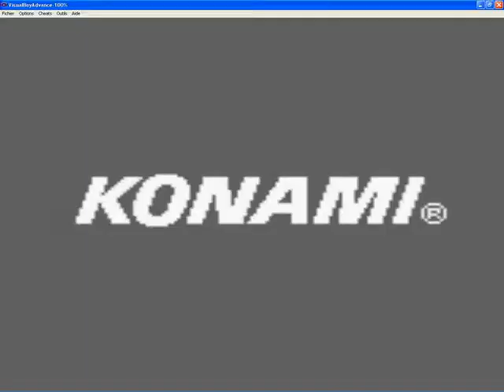447 - Teenage Mutant Ninja Turtles III Radical Rescue [GameBoy]